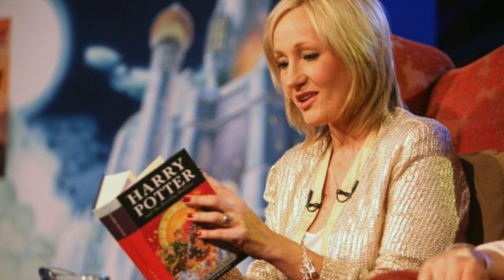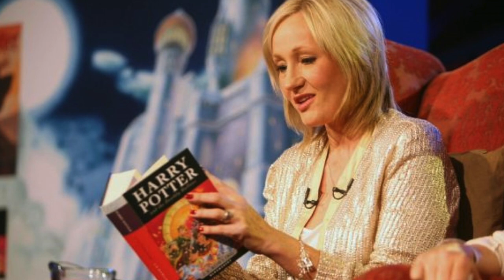NOUS SOUTENONS JK ROWLING!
Salut les Gargouilles !!!

Suite à l'annonce de l'absence de JK Rowling lors de l'émission spécial 20 ans de Harry Potter, nous avons souhaité donner notre opinion. Cette vidéo ne vise aucune communauté, mais dit honnêtement ce que nous pensons de toutes les polémiques.

Vous êtes de plus en plus nombreux à nous rejoindre chaque jour !

N'hésitez pas à nous suivre sur notre page instagram où nous organisons pleins de concours :

Mais également sur notre page facebook que nous allons faire revivre un peu plus